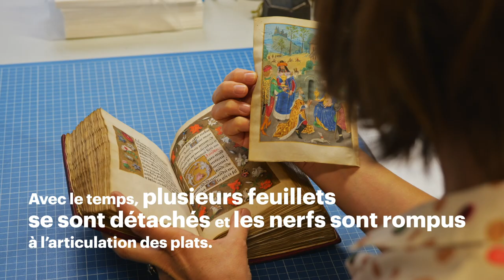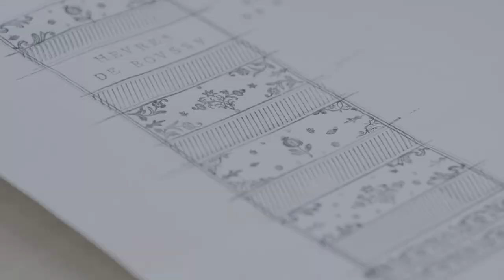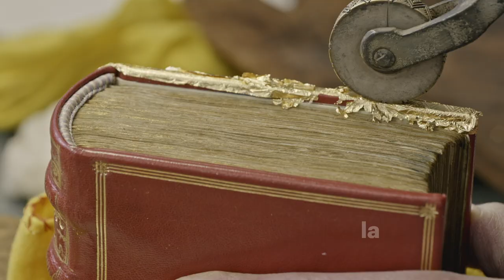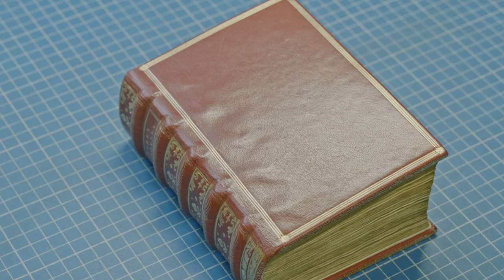Les « Heures de Boussu » | Restaurer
La restauration spectaculaire des « Heures de Boussu » a été menée entièrement par les équipes de la BnF. Nous vous offrons aujourd’hui une rétrospective en vidéo sur ce travail minutieux, patient et essentiel à la conservation du manuscrit, déjà vieux de six siècles.

Les Heures de Boussu sont l’un des plus beaux manuscrits enluminés de la Bibliothèque de l’Arsenal. Ce livre de prières au décor somptueux, dont les coloris vifs et francs étonnent le lecteur d’aujourd’hui, a fait l’objet d’un important chantier de restauration au cours de l’année 2020. La restauration a permis de le doter d’une reliure nouvelle, mieux adaptée, qui protègera le livre pour les siècles à venir.

Réalisation/Post-production : Jérémy Halkin / BnF - Bibliothèque